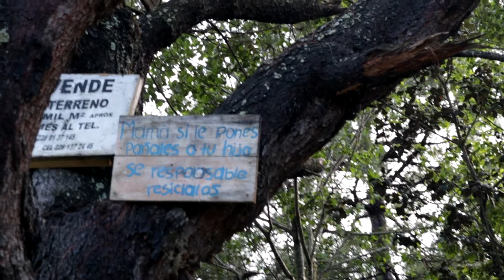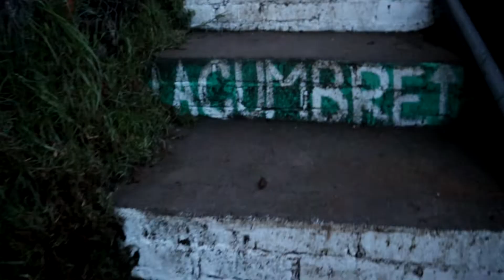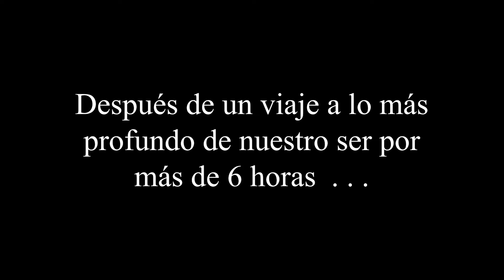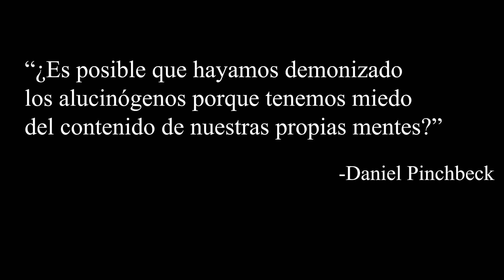San José del Pacífico, Oax: Columpios extremos, Cabañas La Cumbre y Hongos alucinógenos.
Si llegaste hasta el final te agradezco y tqm, sino también :D